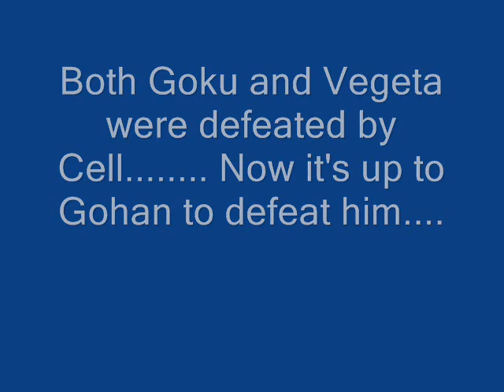DBZ:Hyper Dimension Cell Vs. Gohan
This is it who will be victorious?